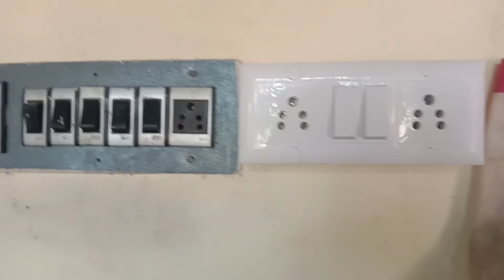2 switch 2 socket connection | switch board connection tamil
👋Hello👋

l am 💯  professional in an electrical & plumbing & lighting works , I will try to improve you in electrical & plumbing & lighting works,  In this 👉ungal paul👈 YouTube channel, I will upload the electrical & plumbing & lighting works videos for you, Here, you can Learn electrical & plumbing & lighting works from basics with free of cost by watching my videos practically,

Please.

நமது மொழியில்.

light switch
switch off
2 switch 2 socket connection
Charlie puth light switch
smart switch
1 socket 1 switch connection